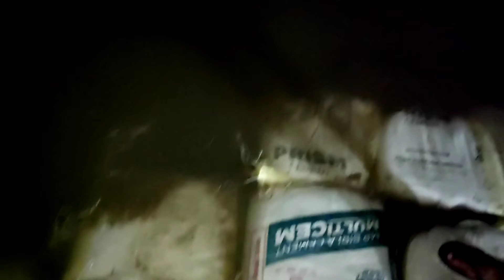छठ घाट vlog full decoration कल के लिए जोर सोर से तैयारी 😍😍😍😍